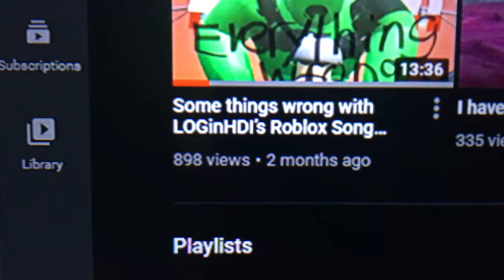If this video gets 1000 views I will dump freezing cold water on my head outside